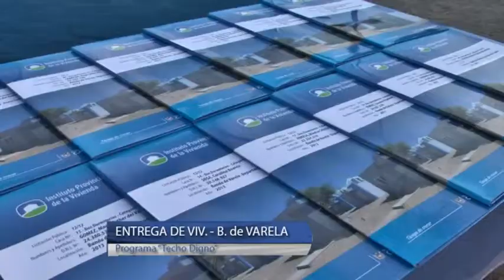Entrega de Viv B de Varela